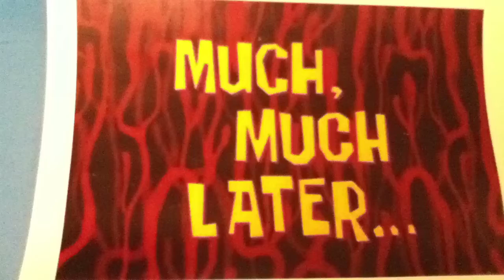Lego Stop Motion Movie 4